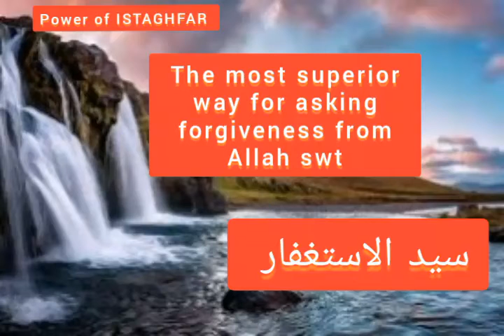The power of islam || istighfar || syed ul istighfar